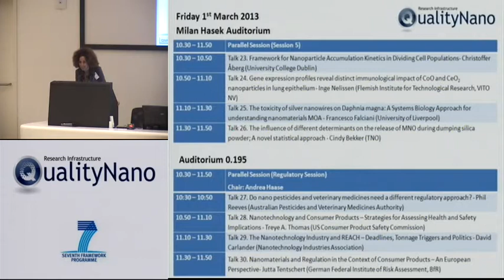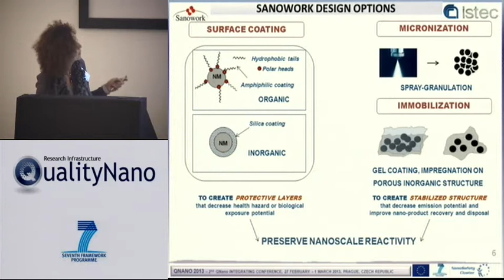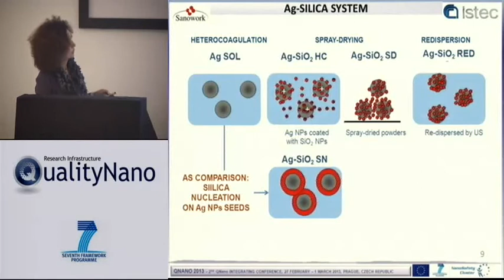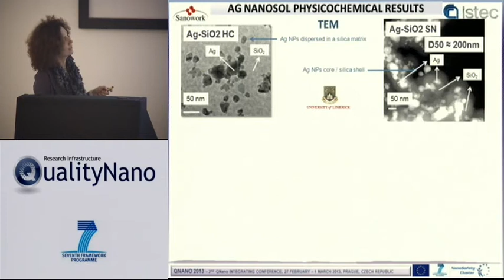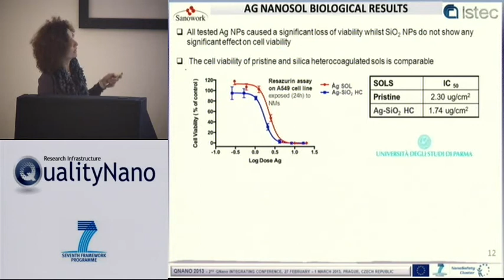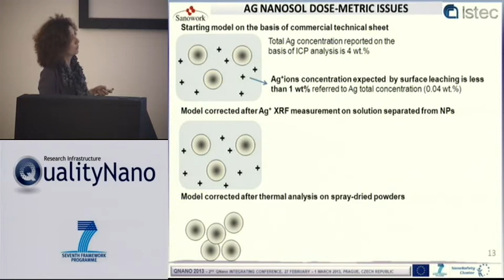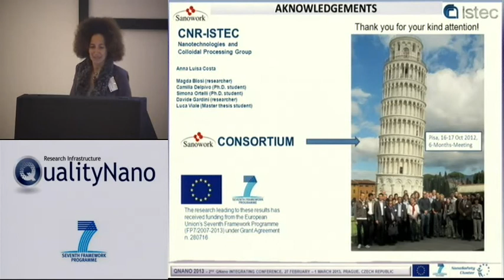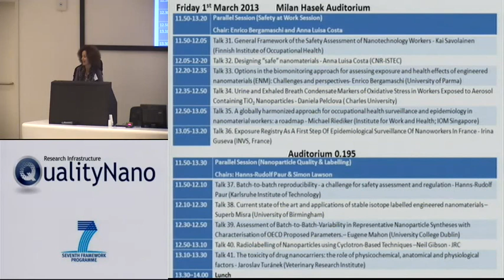Designing "safe" nanomaterials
Costa Anna Luisa  -  Designing "safe" nanomaterials